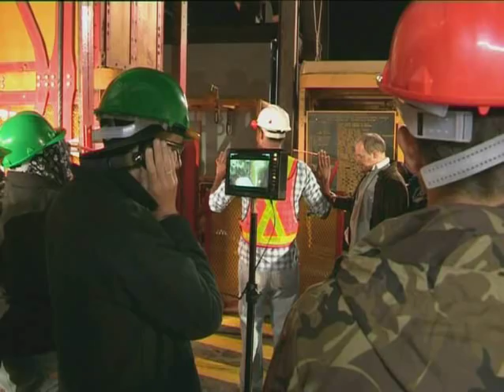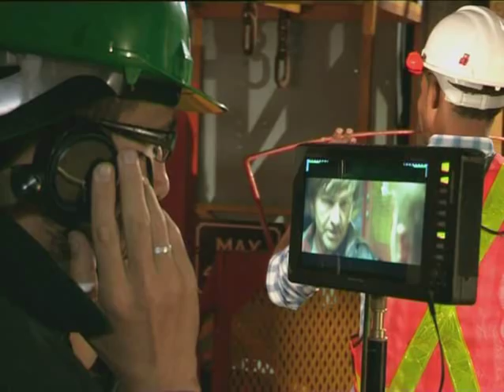Top Billing meets the cast of Last Broken Darkness | FULL INSERT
This week Jonathan joins the cast and crew on the set of Last Broken Darkness, an exciting new post-apocolyptic movie starring an Emmy nominated local actor you might recognise from the hit TV show Black Sails. It's currently being filmed right here in Jozi and we were lucky enough to get an exclusive behind the scenes peek.

This production by director Christopher-Lee Dos Santos follows his début feature about South African pilots in World War II, which was released in twenty five countries. This time around the film about a community living and trying to survive underground, centred around survival, trust and honesty.

Join Jonathan as he catches up with the star-studded cast to find out a bit more about their and the exciting production they've been a part of.